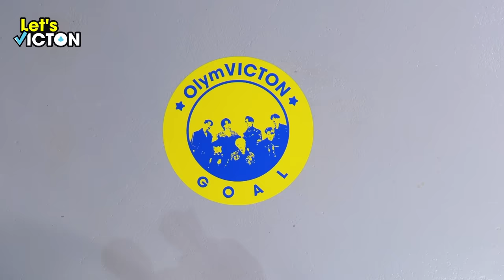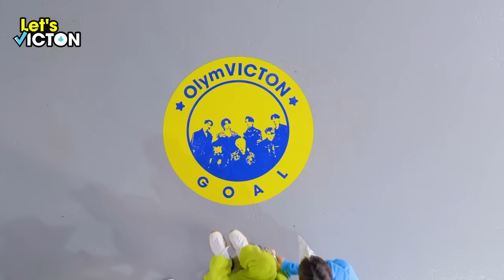(SUB) Let’s VICTON Ep.2 올림빅톤ㅣ댕냥톤과 식빵의 치열한 대결! (고깔 컬링, 3종 릴레이)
Let’s VICTON Ep.2 올림빅톤ㅣ댕냥톤과 식빵의 치열한 대결! (고깔 컬링, 3종 릴레이)

🌟다음주엔 다시 7시에 만나요!🌟